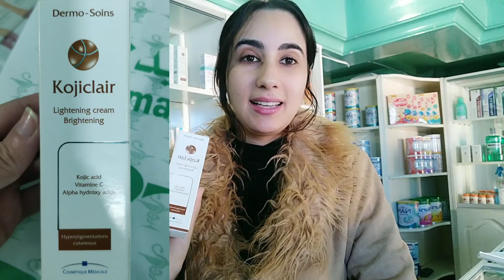أحسن كريم مبيض للبشرة يهنيك من الكلف والنمش وتصبغات البشرة بثمن مناسب